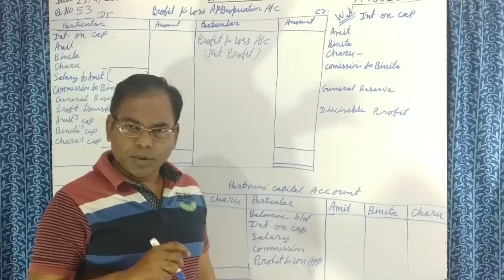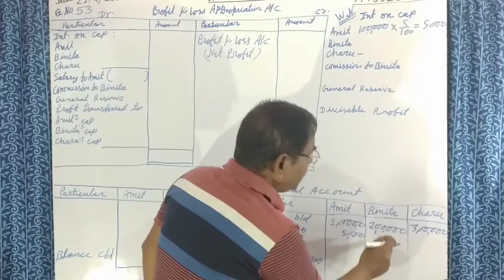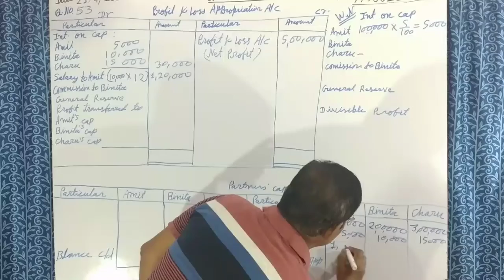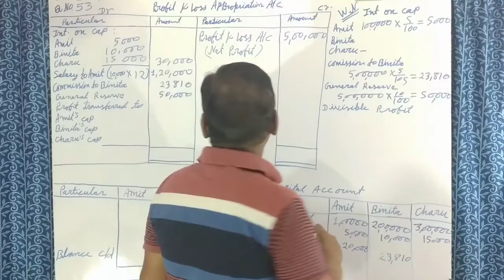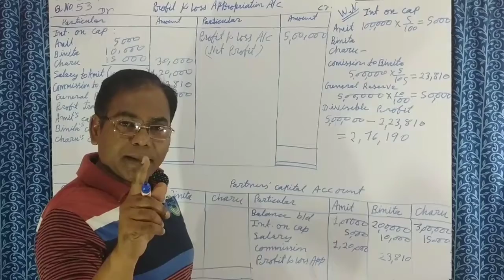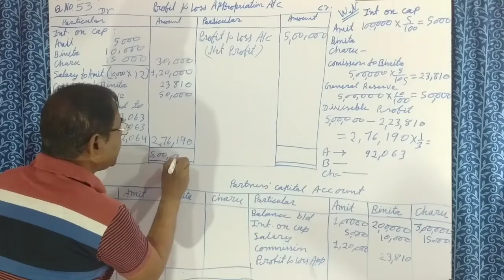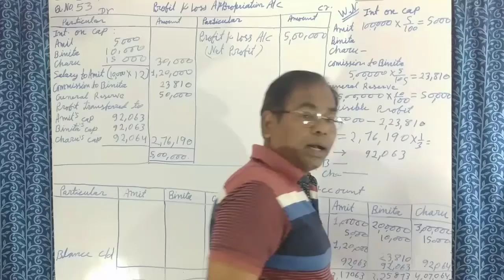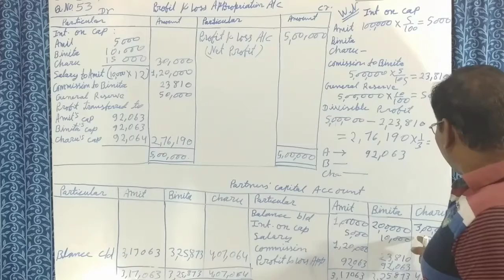Accounts class 12|Fundamental of partnership class12 | Account classes| Q. no -53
Accounts class 12|Fundamental of partnership class12 | Accounts classes|Class 12 accounts| Q. no -53| profit and loss appropriation account

About video - hello students aaj main aapko accounts class 12 Chapter 2 Accounting for partnership firms fundamental questions no 53 bataunga. agar samajhne me koi problem ho to comment jarur Karein.